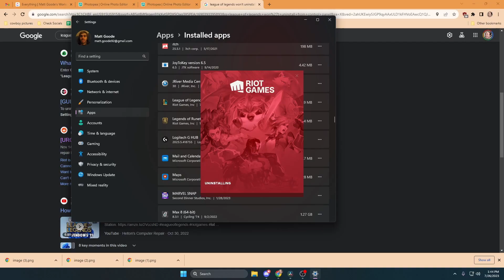Other games NEED to steal this from Marvel Snap